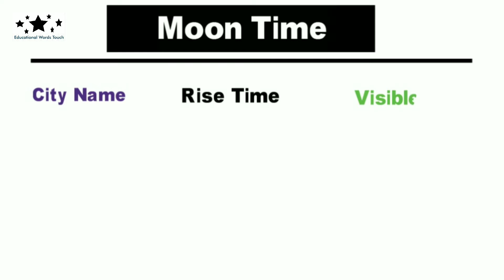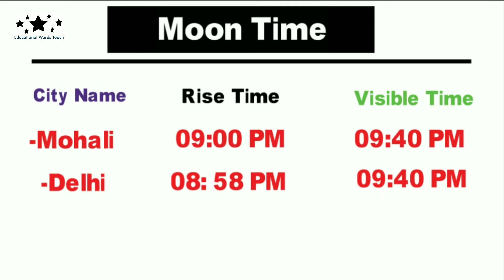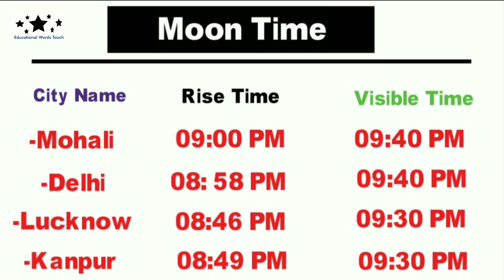Sakat Chauth Moon Time 2022 | Chand Kab Nikalega | Chand Ka Samay | 21 Jan 2022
Hi,

In this video we will discuss about Sakat Chauth Moon Time 2022 in Hindi.

Note: The Information in this video is based on general information and Internet Research.This video is made for Education Purpose. The information has been conveyed to you by collecting it from various mediums and news articles.